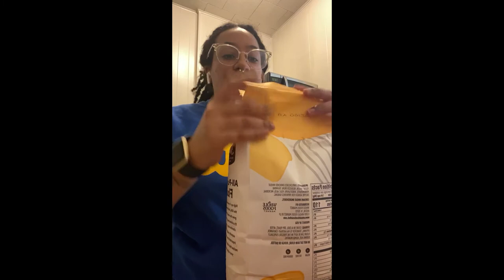Making Oyster Mushroom Wingz + My Plant-Based Journey | Easy Vegan Switches, Future Health Goals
Hola todos! I am Sekhmet Devine, an antiracist raja yoga teacher. I post yoga flows and other healing practices for holistic healing.
Today I'm sharing a Live Cook w/ Me from Facebook. I share my plant based journey spanning 7 years as I made alkaline inspired oyster mushroom wingz for the first time.
Instagram: TheBrownYogi & LaBellaBrujaSpiritualGoods
Etsy for Spiritual Self Care
Facebook: The Brown Yogi/La Yogui Negra